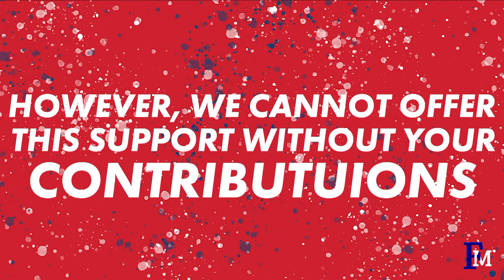FMU Baseball vs UNC Pembroke 04/22/22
The Francis Marion University Patriots take on the UNC Pembroke Braves in Conference Carolinas baseball action at the Griffin Athletic Complex in Florence, SC.